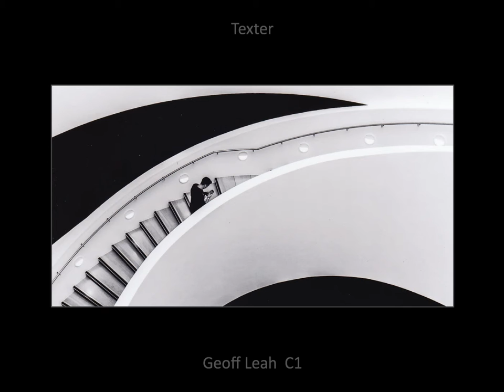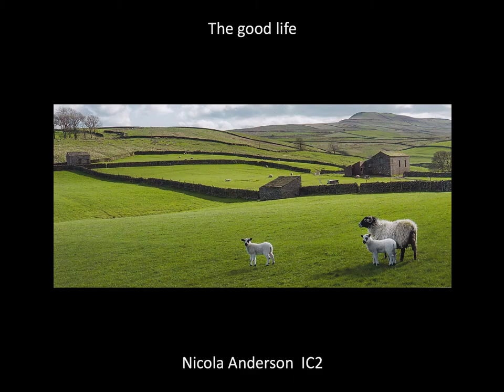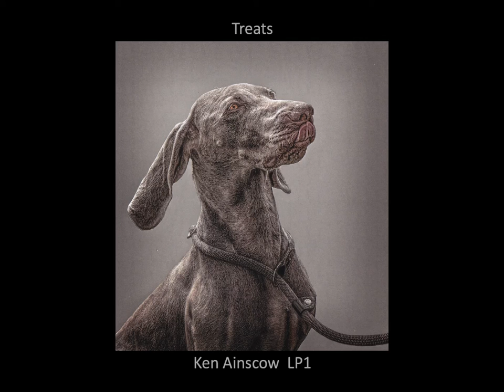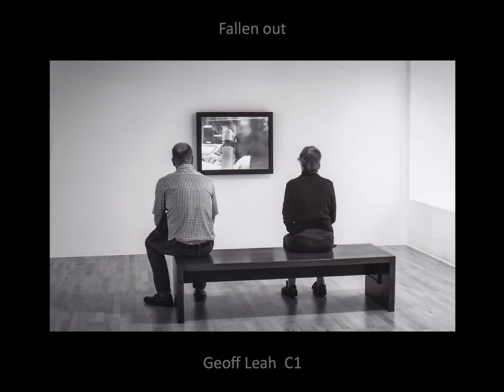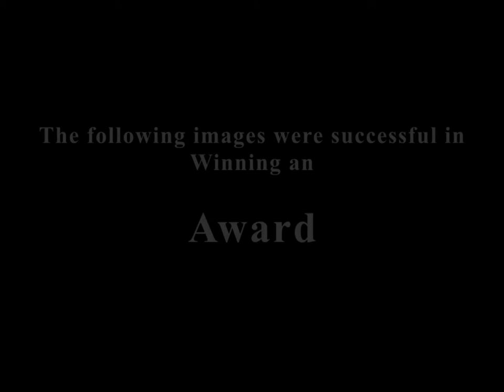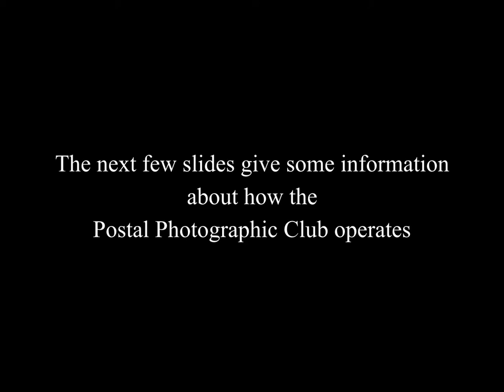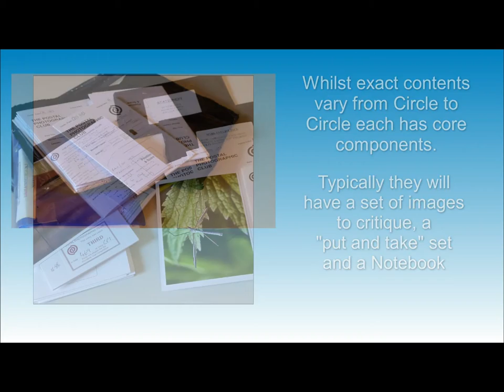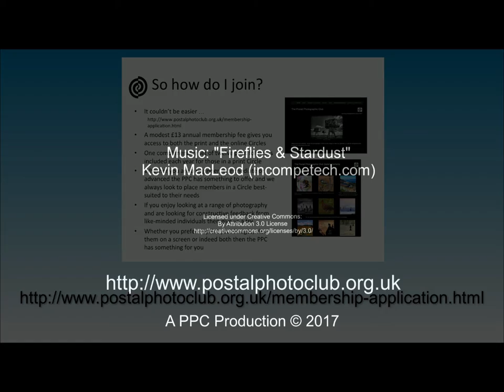PPC - 2017 Travelling Exhibition (Prints)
The award winners and accepted images from the 2017 TE for prints. The TE is the PPC's annual competition open to all members of the PPC. The winning images together with those accepted for the exhibition are exhibited  at the annual club Rally before starting a tour of various camera clubs across the UK.